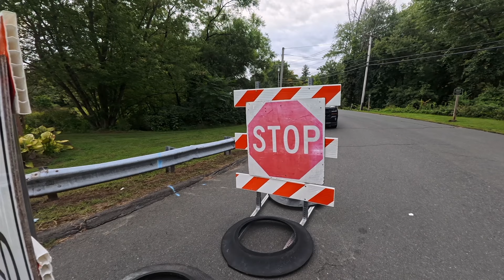Blasting in progress! Bridge update 8/29/2024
With permission to film in gated area